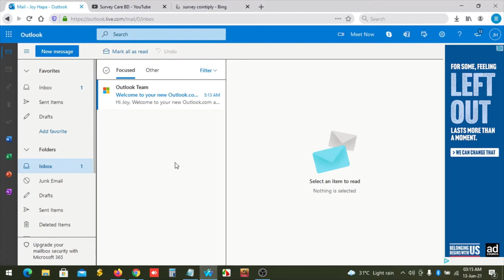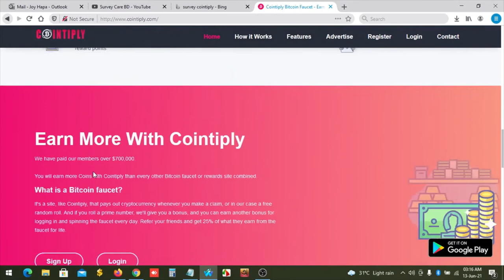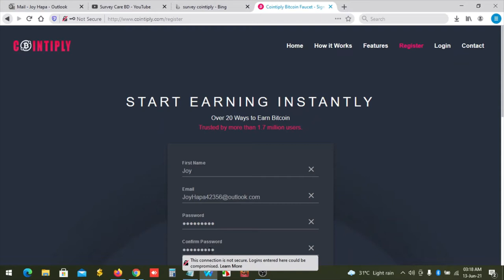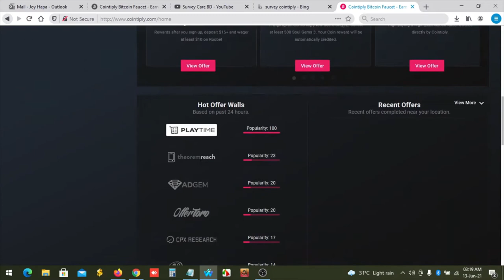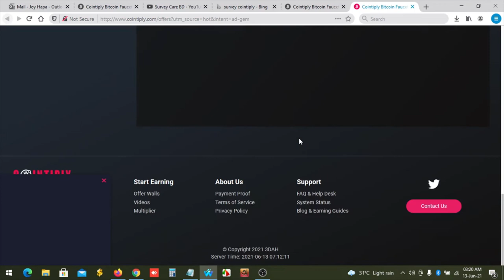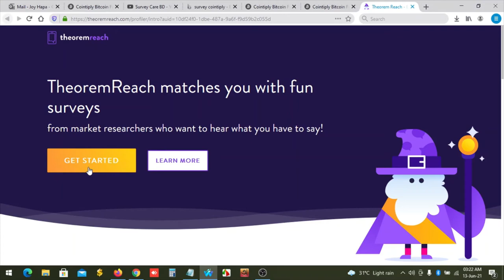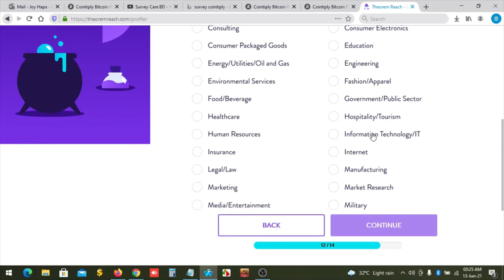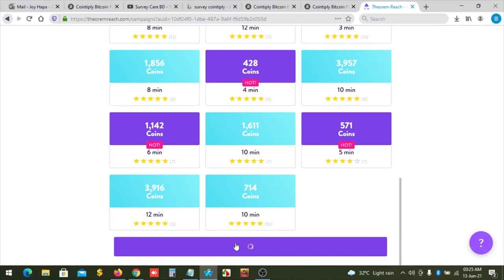How to Create Survey Cointiply Account || Survey Care BD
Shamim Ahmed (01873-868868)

** For any # INFORMATION, Please visit.